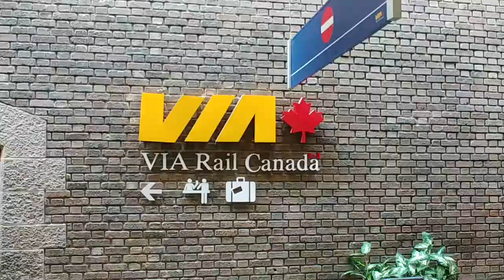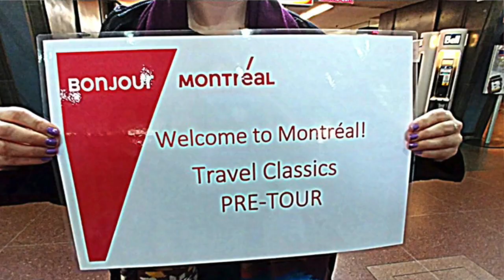Traveling on Via 1 from Quebec City to Montreal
Traveling on Via 1 from Quebec City to Montreal May 15, 2018 for TRAVEL CLASSICS MONTREAL!

Thank you TravelClassicsMontreal! I loved my pre-tour in Quebec City and the latest conference.

Do you love to travel by train?

See all of my Canada videos from Vancouver to Montreal Summer 2018

Enjoy over 775+ videos from all around our planet and 752K+ views at
Total views across all video platforms:  1,860,200+ (1.9M)

Safe Travels!
Lisa Niver
We Said Go Travel LLC
June 2018